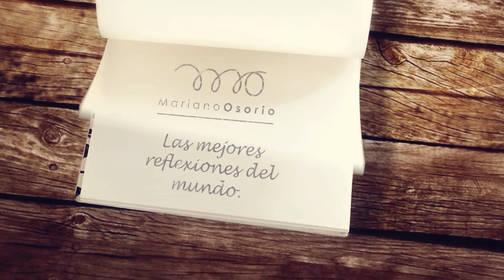No culpes a nadie.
¿Qué tanto de lo que nos pasa es consecuencia de las decisiones que hemos tomado en el pasado? Pero más importante aún... ¿qué podemos hacer para mejorar nuestro futuro?

Acompáñame en la siguiente reflexión en la que platicamos un poco sobre todo esto y te doy el mejor consejo para dejar de ser víctima de las circunstancias y hacer de tu destino, una experiencia grata.